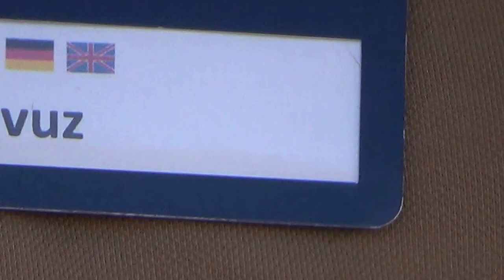TUI BLUE Sarigerme Park Dalyan Fethiye -Terrasse Hauptrestaurant